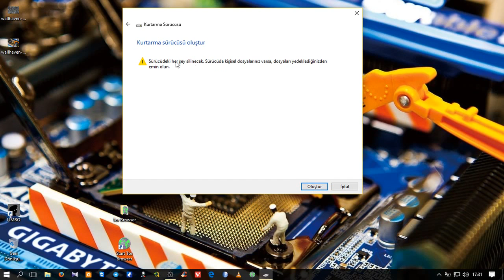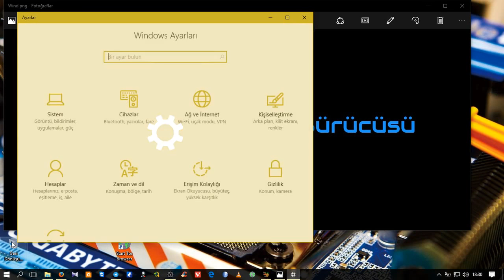Windows Kurtarma Sürücüsü Oluşturma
Merhaba,

Bu videomuzda sizlerle birlikte "Windows kurtama sürücüsü nasıl oluşturulur?" sorusuna yanıt arayacağız.

İyi seyirler...